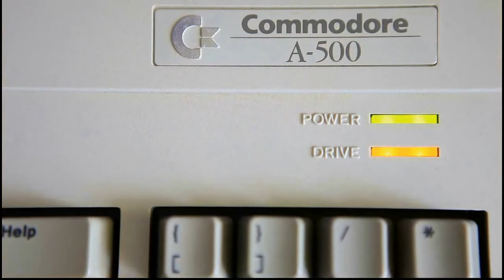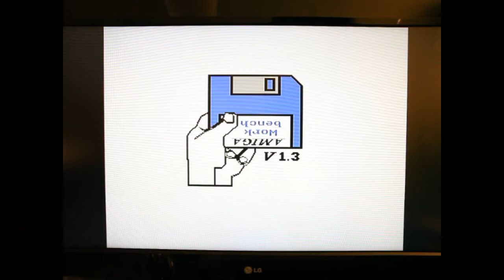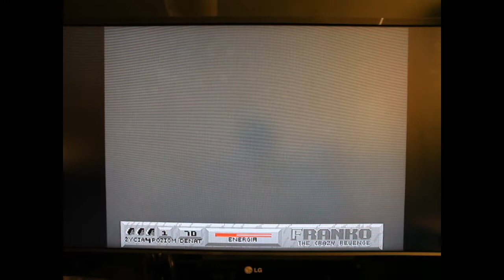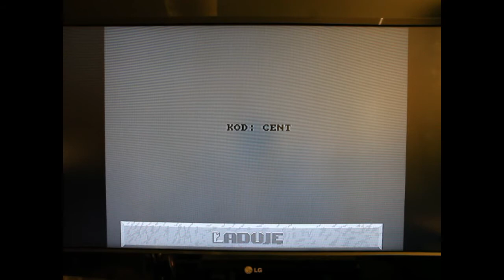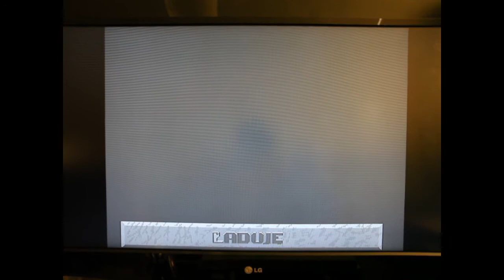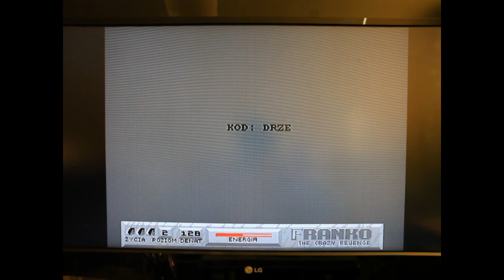Retro Gaming Room - Odc 12 | Amiga 500 - Franko Longplay + słów kilka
W tym odcinku oprócz kilku słów na początku , prezentuję longplay we Franko na Amidze 500. Tym razem obyło się bez niespodzianek na szczęście :) zapraszam do oglądania !